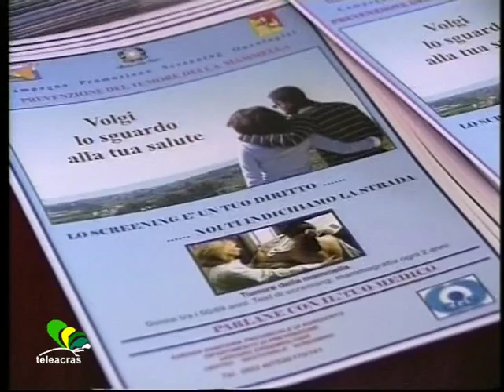Teleacras - Al Filippini "prevenzione oncologica"...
Ad Agrigento, al Palazzo Filippini, l’ amministrazione comunale, l’ azienda sanitaria, e l’ associazione Amico onlus, hanno organizzato un seminario sul tema : “Prevenzione oncologica e conoscenza della malattia”. Sono intervenuti, oltre all'assessore comunale e medico Gerlando Riolo, anche i medici  Gaetano Geraci, Alfredo Butera, la responsabile educazione salute dell’ Asp, Gabriella Sacchi, e il  sociologo, Domenico Marino…